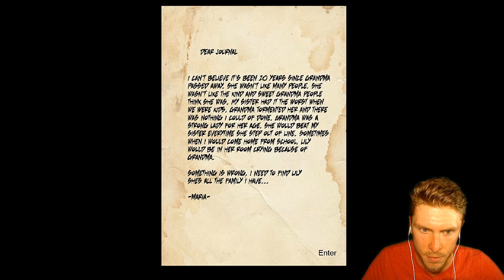JUMPSCARE-A-PALOOZA!! | Grandma - Indie Horror Game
BODYBUILDING GRANNY IS A SAVAGE! | Grandma - Indie Horror Game

I UPLOAD EVERYDAY!:
►1 GAMING LIVESTREAM (May Vary)
SOMETIMES WEEKENDS AROUND 10AM - 2PM EST

Be sure to check out my various social media accounts so I can keep in touch with you guys! :)